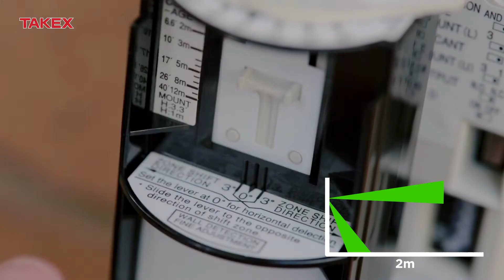MS-12FE - Wall Detection (Instructional Video)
MS-12FE, equipped with two sensors covering 180°, can protect two perimeters or　windows by adjusting detection zone with area masking sheet.